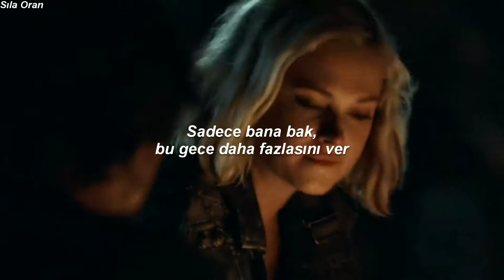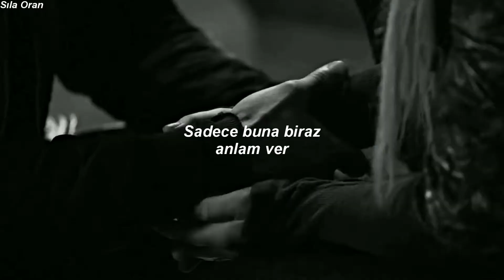Lea Michele - Run To You (Türkçe Çeviri) | Bellamy&Clarke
Bellarke'çıların gözü yaşlı.Fakat ben Clexa'cıyım.
Sorry but not sorry..
En sevdiğim dizime hiç edit yapmadığımı farkettim,dedim ne kadar ayıp.
Dizi:The 100

Lyric;

The city sky's feeling dark tonight
We're back to back with our heads down
Just look at me, give me more tonight
Just give me more of your love now

Let's set fire to the lonely night
You're beautiful when you look at me
Let's give love another life

Cause you'll be safe in these arms of mine
Just call my name on the edge of the night
And I'll run to you, I'll run to you

I would run to you, if you want me to
Just give me some kind of reason
I'll take the pain, take it all away
Just give it some kind of meaning

Let's let go, let it be the start
You know I'm feeling the same thing
Let's let go of our broken hearts

Even if it's gonna break me, love
Gonna make my way to you
Anyway it's gonna take me, love
Run, run

And I'll run to you
I'll run to you

I run to you...